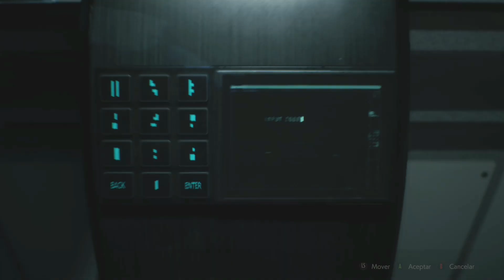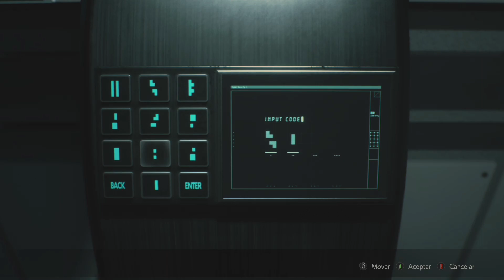Residentevil2remake | León kennedy